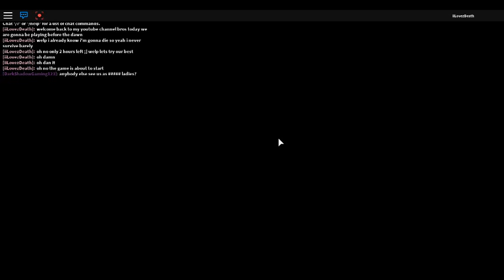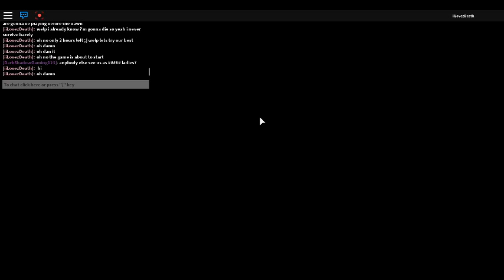robloxapp 20170209 1720254